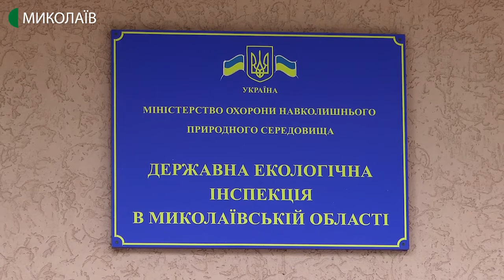У Бузькому лимані позеленіла вода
Спеціалісти Державної екологічної інспекції направили на проведення аналізів до лабораторії проби води із Бузького лиману.

Оператори - Юлія Філімон, Євген Сержук